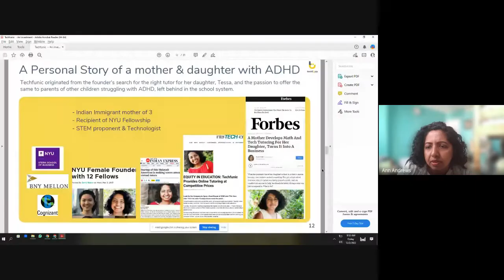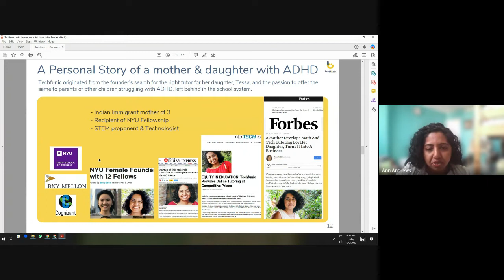Find your true passion! | Mentor Connect #02 | Ann Andrews